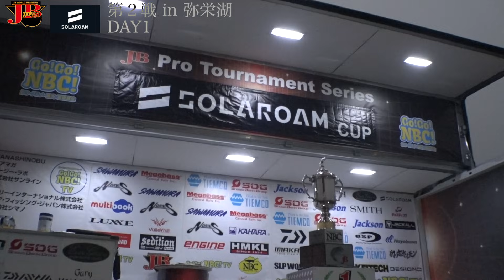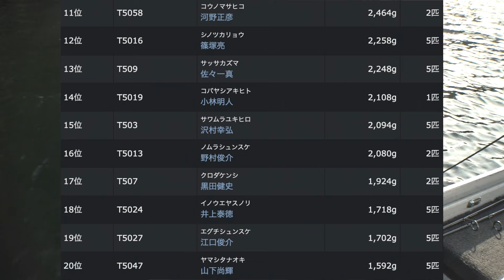2021JBTOP50 第２戦東レSOLAROAMカップ DAY１ 山木一人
JBTOP50 第２戦東レSOLAROAMカップ　DAY１　山木一人 Go!Go!NBC!

カテゴリ
スポーツ